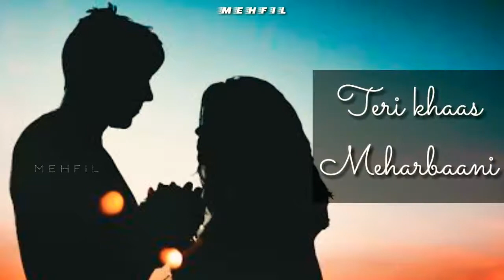M. Rafi WhatsApp Status / Mohammad Rafi Sad songs Status / Mohammad Rafi Sad WhatsApp Status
Mohammed Rafi WhatsApp status

Mohammed Rafi WhatsApp status video

Mohammed Rafi WhatsApp status videos

Mohammed Rafi status

Mohammed Rafi status video